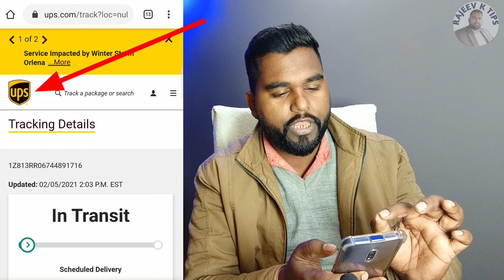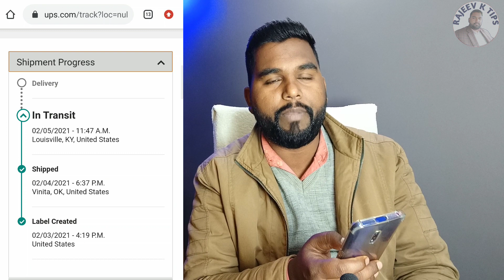Youtube Award Kaha se Aata Hai?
Hi,

Youtube Channel Ko No1 Par Rank Kaise Kare